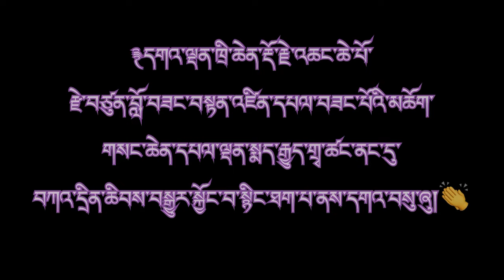M very lucky bcz ven gaden thri Rinpoche has visited our monastery to give teaching to us👏👏👏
I think I am very lucky because gaden thri Rinpoche has visited our Gyumed monastery to give teaching to us👏👏